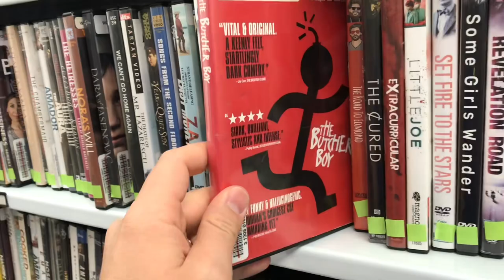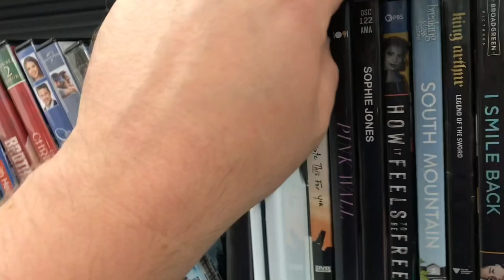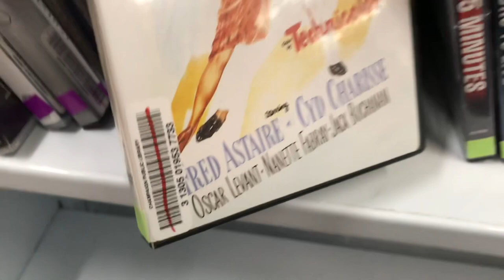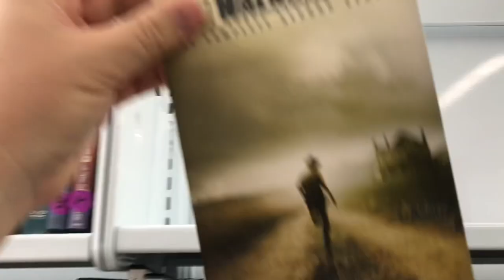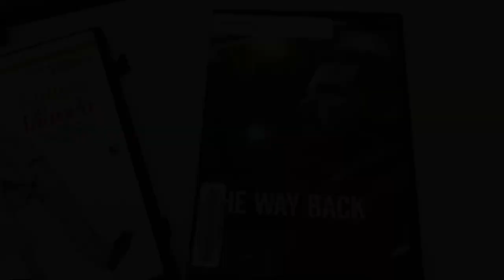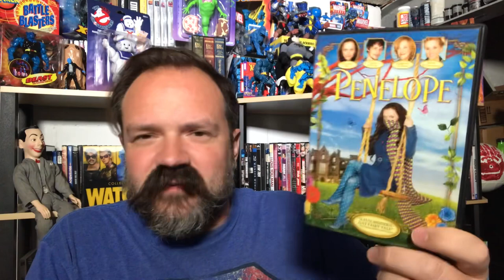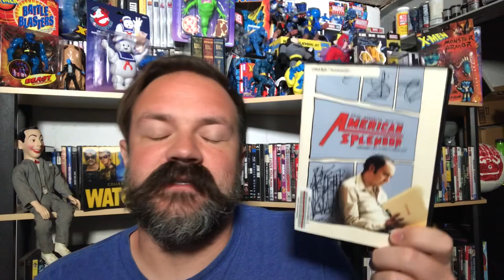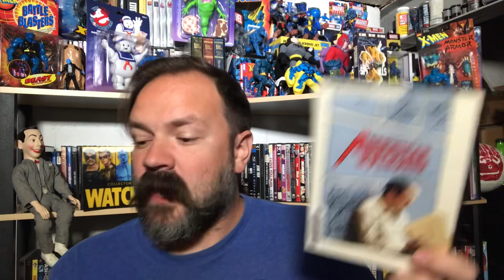MOVIE HAUL from LIBRARY SALE | latest pickups | Collection Update | Vlog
MOVIE HAUL from LIBRARY SALE | recent pickups

I vlog the movies available for sale at the library.